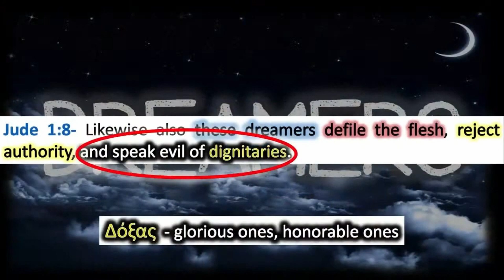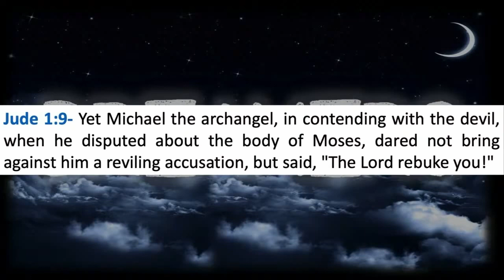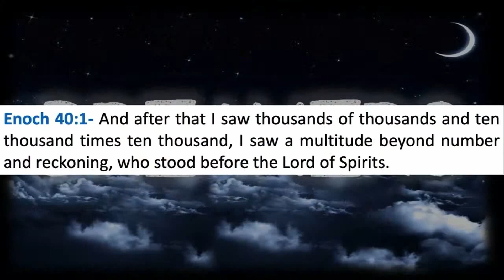Speak No Evil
The Book Of Jude - Part 11 Excerpt